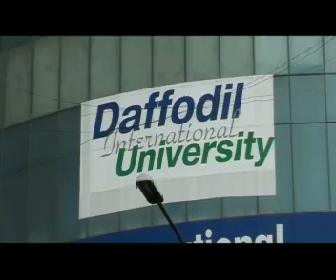Daffodil International University (DIU) official Theme Song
Official Theme Song of Daffodil International University (DIU)